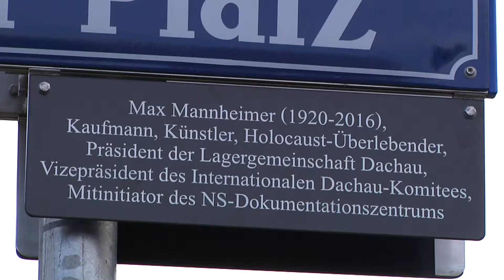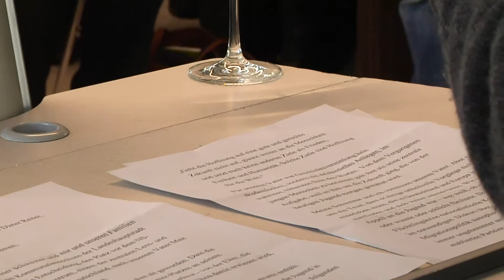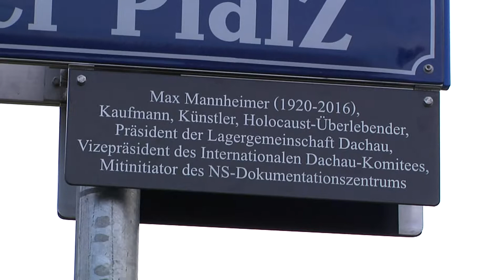Gedenkort – Areal vor dem NS-Dokumentationszentrum in München wird in Max-Mannheimer-Platz umbena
Er hat den Holocaust überlebt und als Zeitzeuge bis zu seinem Tod unermüdlich gegen das Vergessen gekämpft. Seit heute hat der im September 2016 im Alter von 96 Jahren verstorbene Kaufmann, Maler und Schriftsteller ein Denkmal im Herzen Münchens.